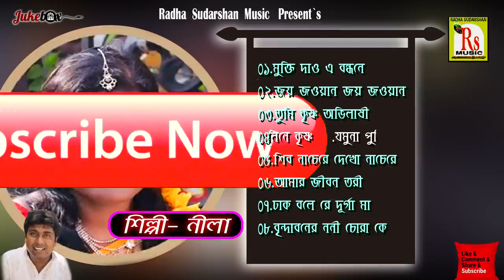নীলার কন্ঠে জনপ্রিয় ৮ টি গান || TOP 8 SONGS || NILA || RS MUSIC MP3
All MP3 Song of RS MUSIC are available here.

* SONG DETAILS

1. MUKTI DAO E BANDHONE

2.

3.

4.

5.

6.

7.

8. BRINDABONER NONI CHORA

* Singer- Nila
* Lyrics & Music- Ratan Saha & Mahua Mukhopadhyay
* Album- Mukti Dao E Bandhane
* Music Arranger- Krishna Pitu Nandi
* Music Label- RS MUSIC (KRISHNENDU BHUNIA)
* Category- Folk
* Language- Bengali

RADHA SUDARSHAN(R.S) MUSIC
KRISHNENDU BHUNIA
PANPARA, BALPAI, SABANG, PASCHIM MEDINIPUR